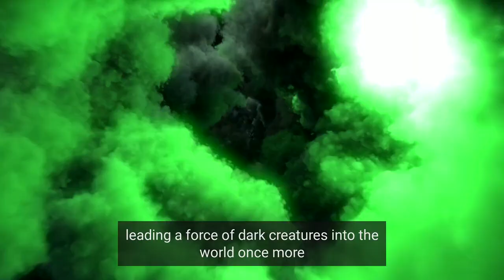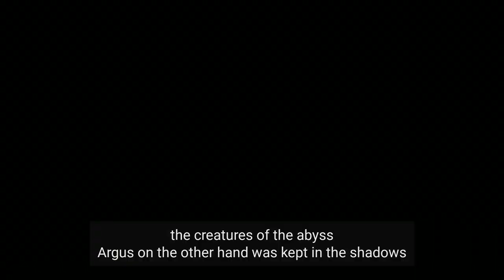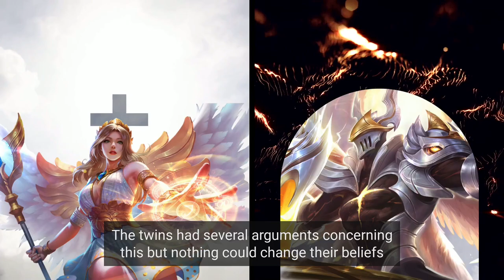How 𝐀𝐫𝐠𝐮𝐬 Became A DARK ANGEL | Mobile Legends History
Hello my friends! Today we cover the DARK Story of 𝐑𝐚𝐟𝐚𝐞𝐥𝐚 & 𝐀𝐫𝐠𝐮𝐬 and how Argus became a dark angel! Enjoy! ______________________________________